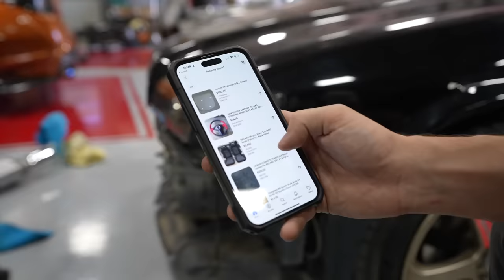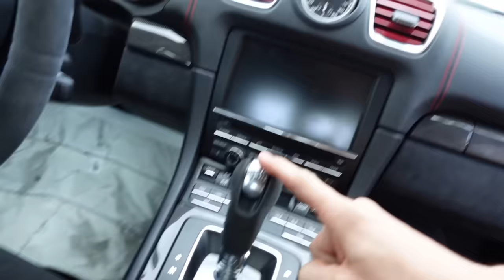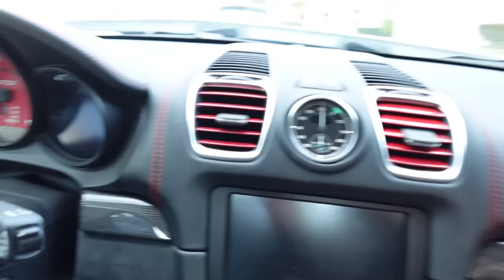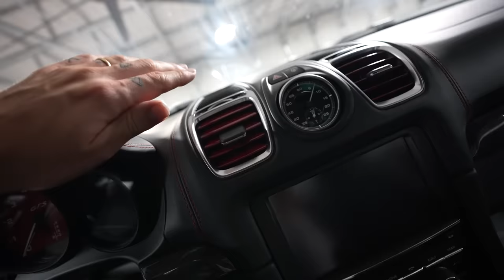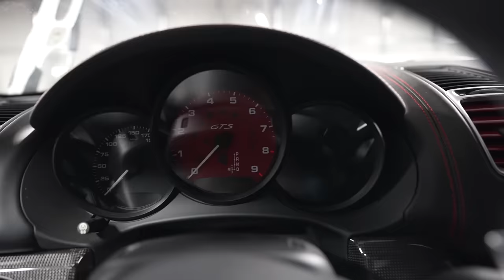I Bought a WRECKED PORSCHE CAYMAN GTS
Here we go... the biggest project we've ever taken on. When Tiana found this.. we knew we couldnt pass it up! Today, we go inspect our new wrecked Porsche Cayman GTS and got to check out how bad it is.. We could only see whats on the outside. Is it a bad idea...? or will it be the best build yet.. maybe. but we wont know unless we try!

MOD LIST
*2015 Subaru WRX*
Tomei Exhaust
Invidia Catless Downpipe
Fujitsubo Headers
ETS intake
Cobb AP
Pro Tune